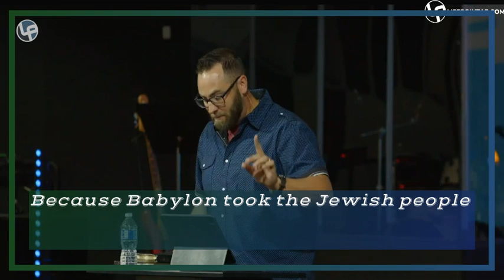Like it was planned: How Christianity was able to spread so quickly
For more on LifePoint Church go to lifepointaz.com